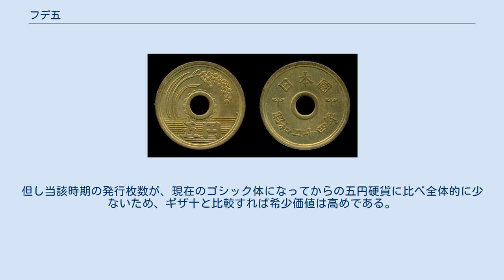フデ五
五円硬貨 」 フデ五 フデ五。
昭和24年 フデ五（ふでご、筆五）とは、日本で1949年（昭和24年）から1958年（昭和33年）にかけて発行された五円硬貨を指す（1954年（昭和29年）から1956年（昭和31年）は未発行）。
現在の五円硬貨の書体がゴシック体であるのに対し、フデ五は楷書体であり、筆で書いたように見えることからこのように呼ばれる。
裏面の「日本国」の「国」が旧字体の「國」である点も識別の手がかりになる。
同時期に発行された、現行かつ現在も事実上流通している硬貨であるギザ十と共に、この語が用いられることが多い。
 フデ五は昭和24年から製造・発行が開始されているが、「昭和二十四年」と刻印された五円硬貨には、フデ五と、それよりも前に発行された国会議事堂のデザインで穴のない五円硬貨の、2種類のデザインが存在する。
 1959年（昭和34年）以降の五円硬貨では、他の硬貨との文字の字体・書体の統一のため、硬貨上に記された文字の書体がゴシック体の新字体表記に改められた。
 フデ五は、ギザ十ほどの知名度はないものの、その識別の容易さから従来コイン収集の対象とされてきた。
しかし、実際の取引市場においては、その発行枚数の多さ故、発行枚数が1000万枚と少ない昭和32年銘の硬貨を除いては美品でない限り全く取り合ってもらえないのが現状である。
すなわち、美品より劣る並品（完全に酸化・磨耗された状態）の場合、稀にプレミアを付けて販売されることはあっても、買取の際には取引対象とされない、或いは額面通りとされるのが一般である。
但し当該時期の発行枚数が、現在のゴシック体になってからの五円硬貨に比べ全体的に少ないため、ギザ十と比較すれば希少価値は高めである。